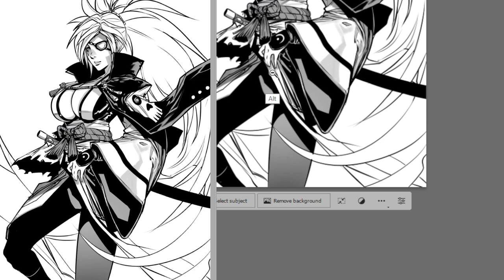BAIKEN | GUILTY GEAR | TIMELAPSE DRAWING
One of the Coolest Character in Fighting Game.